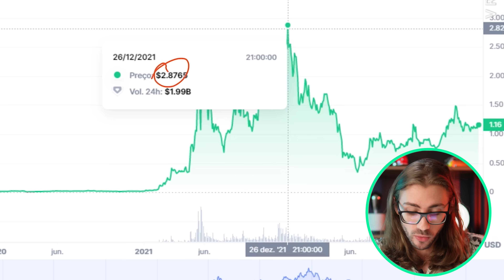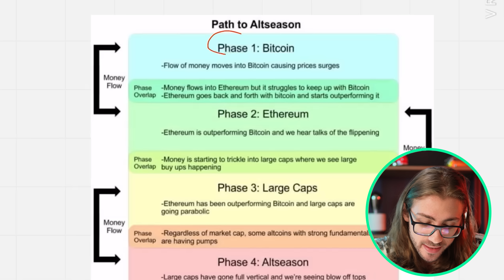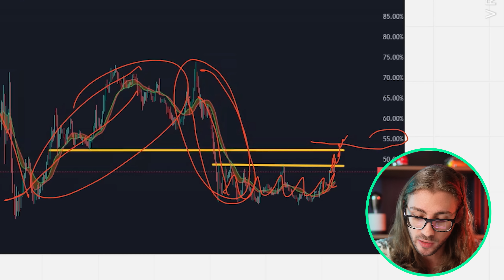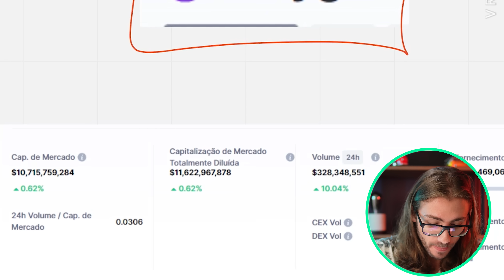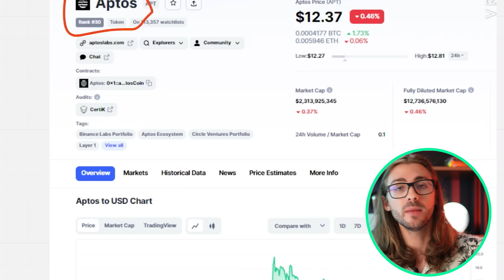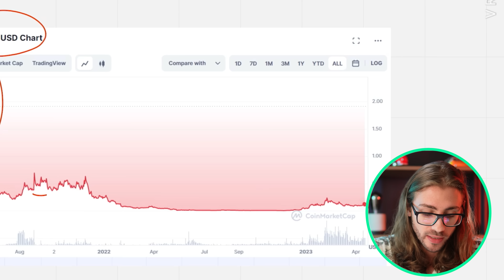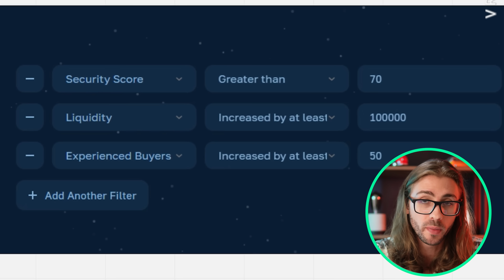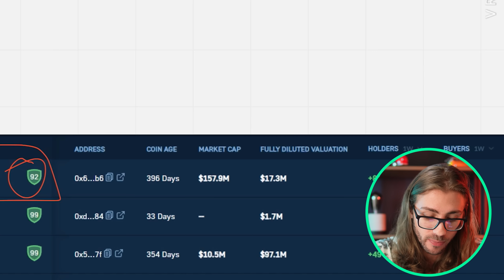CRIPTOMOEDAS PARA O PRÓXIMO BULL MARKET